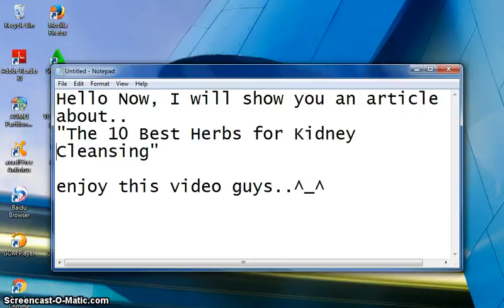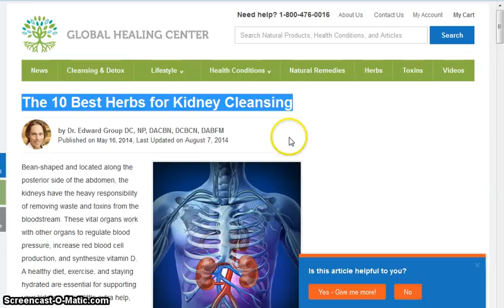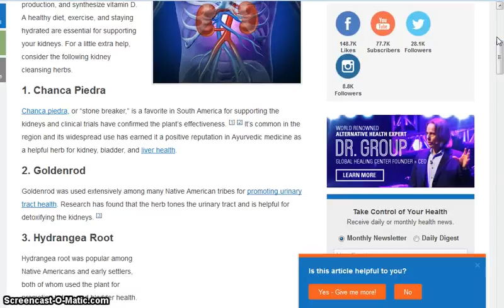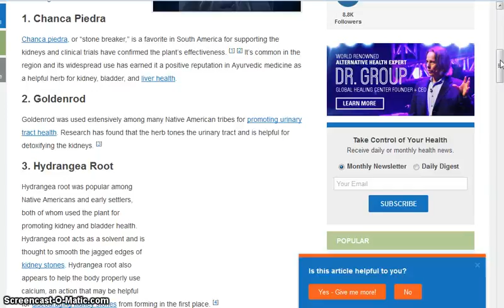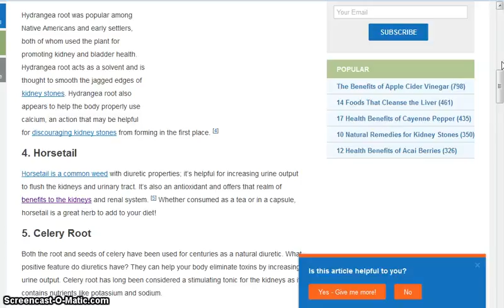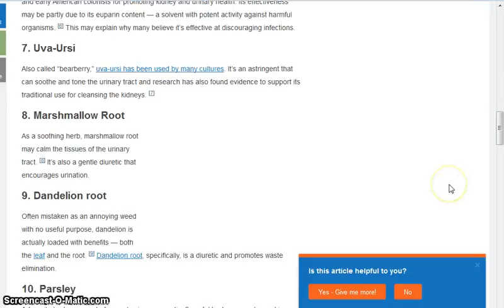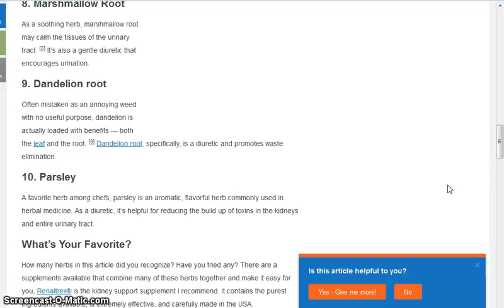The 10 Best Herbs for Kidney Cleansing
The 10 Best Herbs for Kidney Cleansing health insurance healthy snacks healthy recipes healthy breakfast health partners health department healthgrades health equity healthy dinner ideas healthy meals health health net health insurance marketplace health definition health insurance companies health savings account healthfirst health and wellness health alliance health administration health advocate health and human services health articles health affairs health and welfare health and fitness health anxiety a healthy diet a healthy me a health hazard a healthy slice of life a healthy breakfast a healthy relationship a healthy lunch a healthy me login a healthier you a healthy tongue health benefits of cherries health benefits of ginger health benefits of watermelon